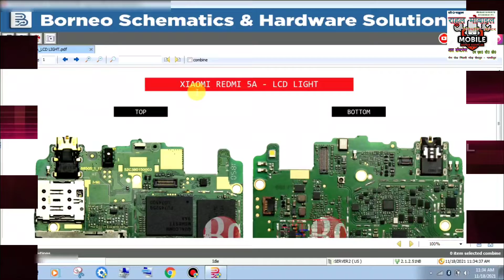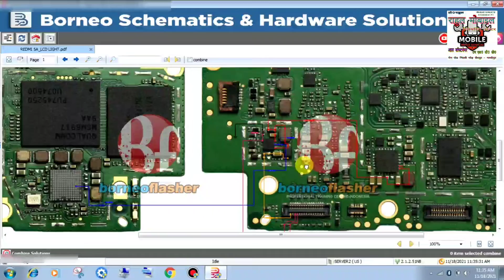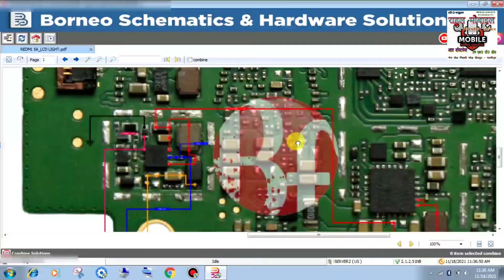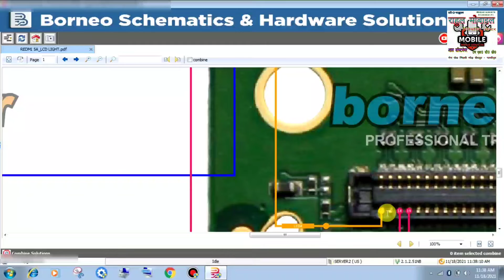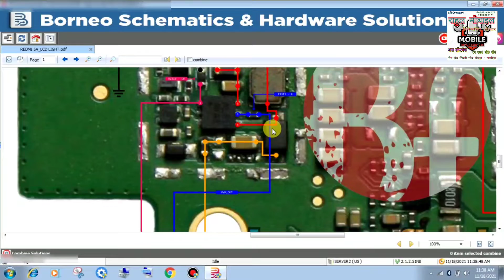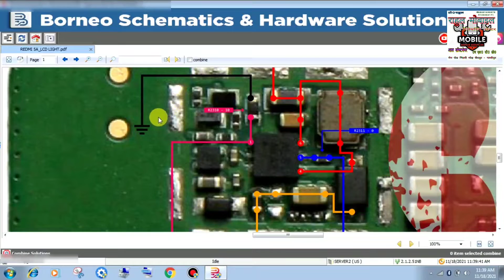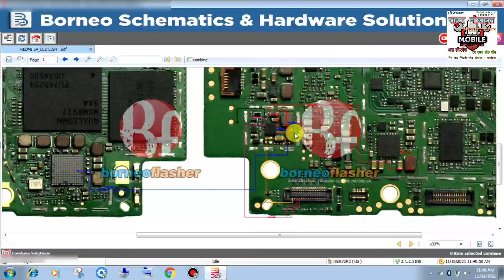Mi 5a LCD display Light how to repair MI 5A display light डिस्प्ले लाइट।Borneo systematic diagram